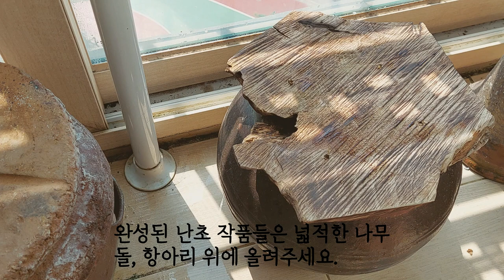#3 작은 돌, 자갈에 난초 붙이기. 석부작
■ 사용된 난초
도크릴리아 링귀포메
Dockrillia linguiforme
은설 석곡
Den. Monilifoeme ‘eun seol’
벌보필름 프로스티
Bulbophyllum frostii
유성황 석곡
Den. Monilifoeme ‘Yousenghwan’

■ 재료
실, 작은 돌, 돌멩이

───타임라인───
00:00 재료소개
00:32 난초 이름
00:40 난초 붙이기 시작
01:29 돌과 난초 장식하기

───비지니스───

Kevin MacLeod의 Divertimento K131에는 크리에이티브 커먼즈 저작자 표시 4.0 라이선스가 적용됩니다.